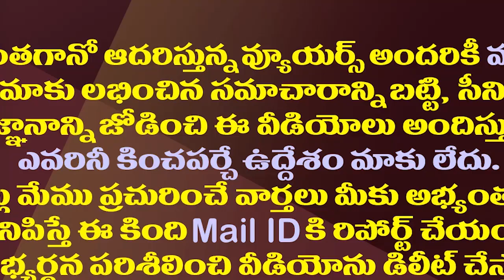పవన్ విధించే ఈ షరతులకు చంద్రబాబు సిద్ధమేనా?| Pawan Kalyan's Conditions To Chandrababu For Alliance